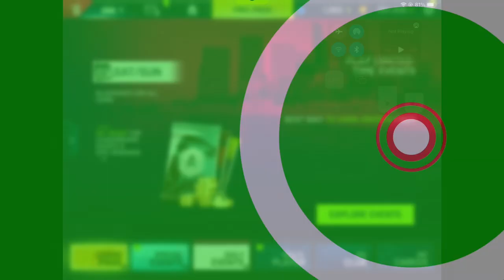Asphalt 9 S3 #22 Short the record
Asphalt 9 is last part of episode videos games every day at Record device. Short the record because of didn’t known about a career and event. Asphalt 9 are back link video games description S3